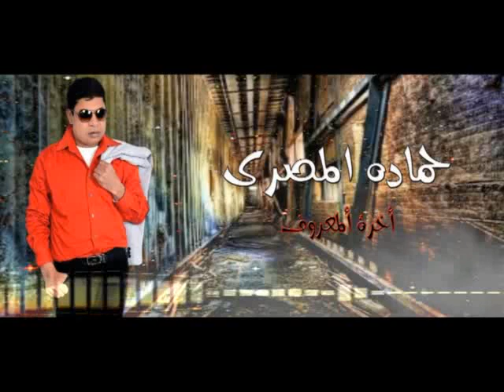بقا هو دة جزاتى واخرت المعروف حمادة المصرى